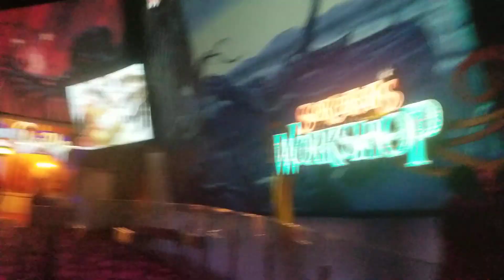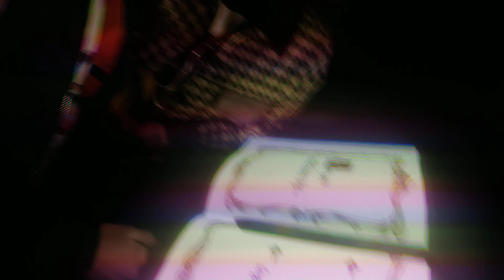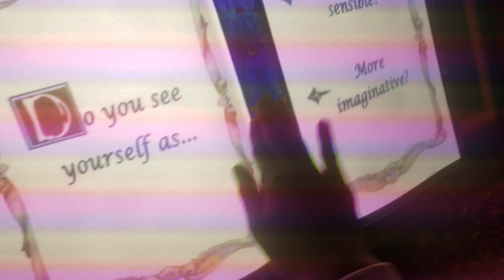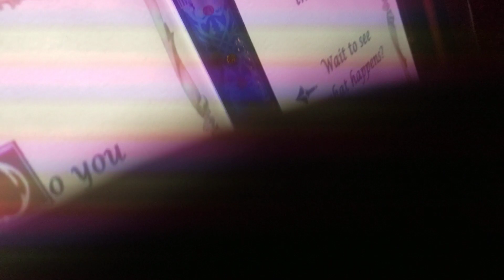disney animation is da goat (Pt 4)